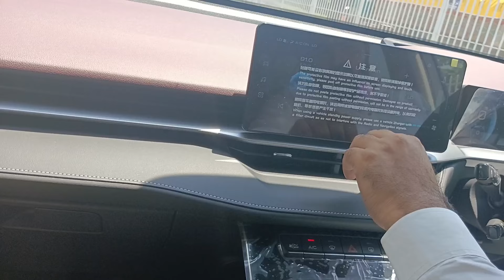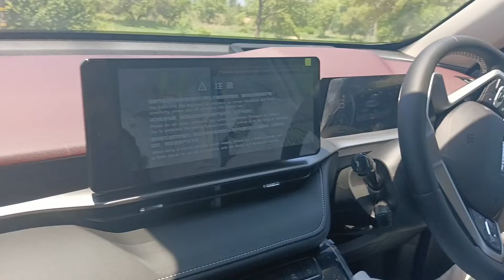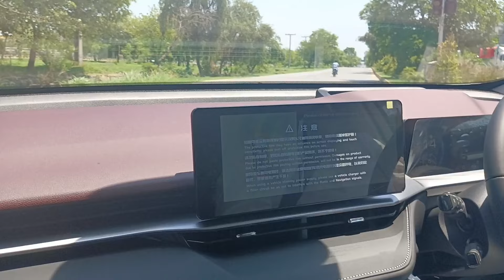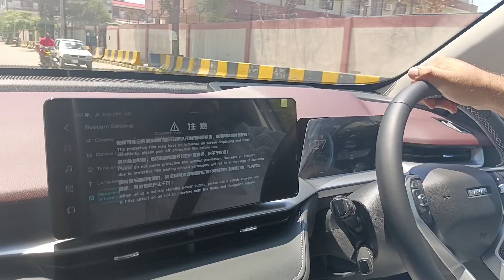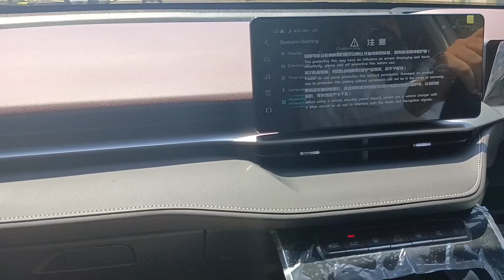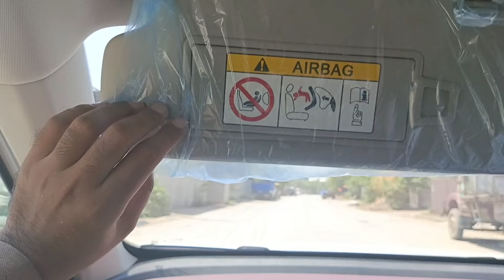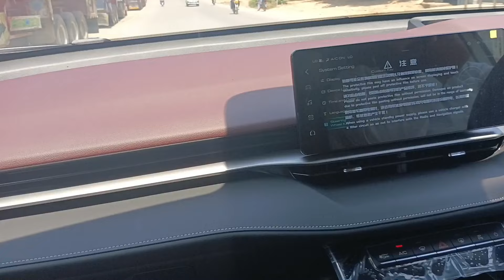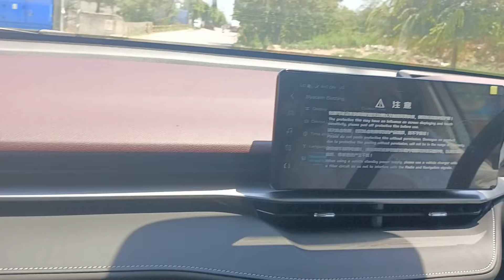Haval H6 HEV Hybrid: The Ultimate Test Drive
Take a test drive of the Haval H6 HEV, a hybrid SUV that combines performance and efficiency. Experience the power and technology of this innovative vehicle today!
Watch this test drive of the Haval H6 HEV (Hybrid) to discover the amazing features of this eco-friendly vehicle. Experience the power and efficiency of this hybrid SUV!Haval H6 HEV (Hybrid) Test DriveWelcome to the forefront of automotive innovation with the HAVAL H6 Hybrid Electric Vehicle (HEV) – a true testament to sophistication and performance without sacrificing efficiency. Pioneering a new era of eco-conscious driving, the H6 HEV embodies the pinnacle of cutting-edge technology and relentless innovation. Experience the perfect synergy of power and efficiency as the H6 HEV seamlessly integrates petrol and electric engines, delivering unrivalled performance while minimizing environmental impact.Keeping the driver and precious cargo at the forefront of the New H6 HEVs design is the resilient safety innovations. Wherever you’re headed, peace of mind comes with the H6 Hybrid boasting 7 Airbags, Front and Rear Parking Sensors and 360 Degree Camera with Panoramic View.